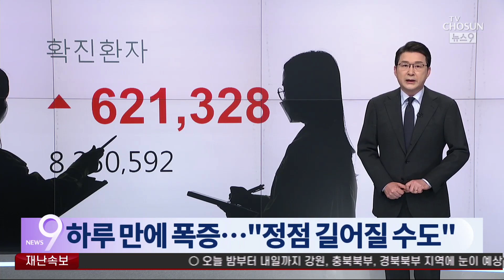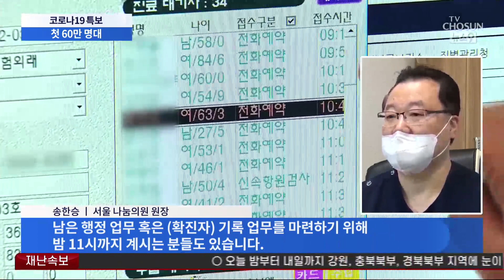신규확진 62만·사망 429명 '폭증'…정부 "정점 길어질 수도"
코로나 하루 확진자가 62만명을 넘어섰습니다. 집계 시스템의 문제로 전날 누락된 확진자 7만 명이 포함된 수치라고는 합니다만 도무지 믿기지 않는 확산속돕니다. 전 세계 확진자 3명 가운데 1명이 한국에서 나오고 있다는 점도 충격입니다. 대체 왜 이렇게 됐을까? 정부는 폭발하는 숫자에 당황해 하면서도 치명률이 계절독감 수준이란 점만 연일 강조하고 있습니다. 하지만 오늘 하루에만 429명이 코로나로 숨졌습니다. 오늘은 코로나 상황 먼저 집중 점검하겠습니다.